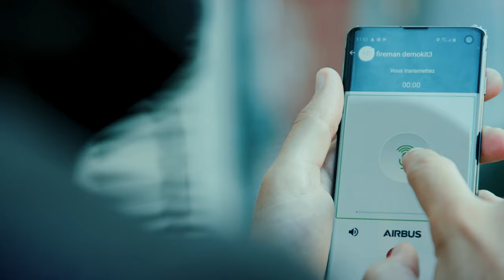For those who make this world a safer place, we pioneer defence and space for their mission success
The missions of Airbus Defence and Space customers help to protect others, improve life on Earth and advance our knowledge of the universe.

We work for those making the world a safer place - from military personnel, police officers and firefighters to medical evacuation teams and climate scientists - who rely on Airbus Defence and Space solutions to fulfill their missions.